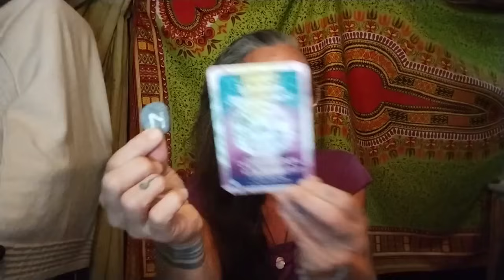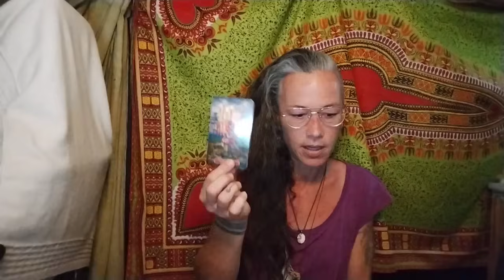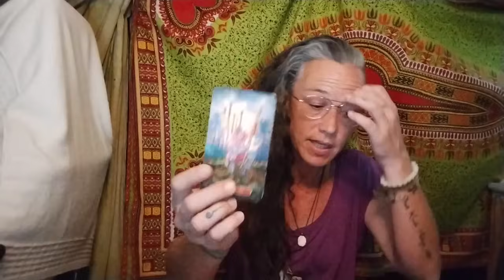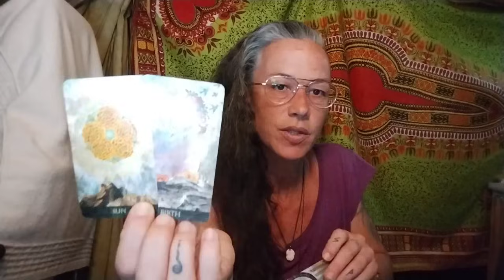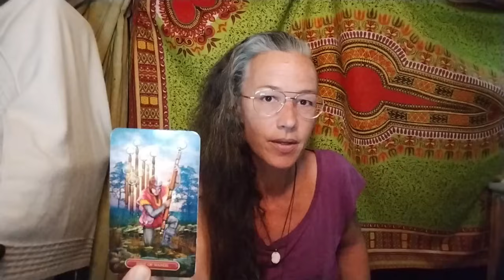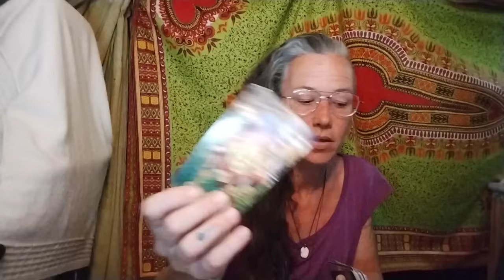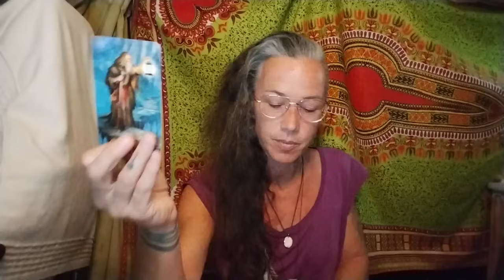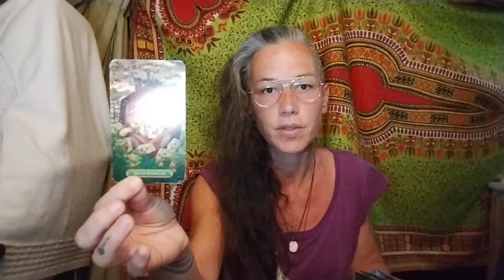Pick a Card ✧ Messages from Spirit & your Guides ~ what do they want to Share with You right now ✧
Welcome beautiful Souls, Divine Beings ☄️

Thank you for Sharing this lovely space with me 🤍

These are timeless Readings~Messages, so whenever they cross your path, there is Guidance for you in here.

May it be helpful in any possible way 🤍

Time stamps:
✧ Intro: 00:00
✧ Pile selection: 00:54
✧ Pile 1: 01:03
✧ Pile 2: 37:54
✧ Pile 3: 59:39
✧ Pile 4: 01:40:34

✧ If you feel like giving back, sowing a seed or supporting the channel with a donation, which is always much appreciated 🙏🤍🙏 you can follow this link:

Infinite Love and Blessings to All
Lyndsy

All shared material by 'Guiding Light Readings' is intended for Service, Guidance, Spiritual Growth & entertainment purposes only. None of the information provided here is intended to replace any medical, psychological or legal advice.